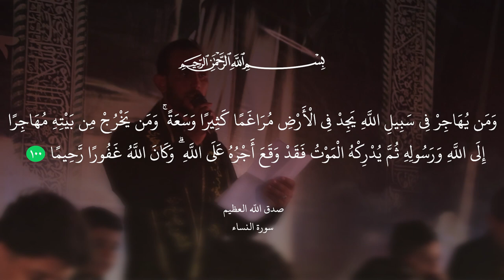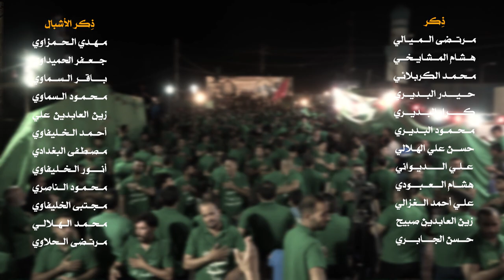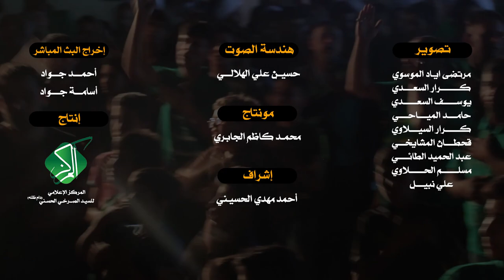|| حزن وآهات || أداء وكلمات: عمار السلطاني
|| ذِكر:
مرتـضى الـمــيالي | هشام المـشــايخــي |مـحمــد الكربلائي | حيدر البديـري | كرار البـديــري | مــحمود البديري | حسن علي الهلالي | علي الديـواني | هـشام العـبودي | علي أحمد الغزالي | زين العابدين صبيح | حـسن الجابري

|| ذِكر الأشبال
مـهدي الحمـزاوي | جعفر الحميداوي | باقـر الـسماوي | مـحمود السماوي | زين العابدين علي | أحمـد الخليفاوي | مصطفى البغدادي | أنـور الخلـيفاوي | مـحمود الناصري | مجتبى الخليفاوي | محمد الهلالي |مرتضى الحلاوي

|| المهرجان الخامس || الشور المَهْدَوي .. تَقْوى ـــ وَسَطِيّة ـــ أخلاق | مدينة القاسم

|| نــــص القـصـيدة ||

طَالَت شلُون غيبتك مولاي عن أحبابك..ُ. طالت شلون بس حزن وآهات صار غيابك
علينه خيَّم بس حزن. دنيا للمؤمن سجن
وبگلب ملهوف نطرق بابك...

سيدي يالمنتظر ليك نشكي الحال واحنه بحيره.
والصَّبر مُر الصَّبر وانته أبو النوماس واصل الغيره.
بجفي قابض كالجمر موقفي يصعب عليّ تفسيرة.
وانته عندك كل خبر مثلك المظلوم تم تهجيره.
بسمك انصيح بالفرج مولاي عَجِّل لينّه.
بسمك انصيح كل بشر مظلوم انته تعينه.
نبقى ونعيش بأمان...بزود صاحب هالزمان.
وبگلب مَلْهُوف نطرق بابك.

سيدي يبن الأكارم لينه اقبِل لاتردنه بخيبه.
بعدك نعيش بمظالم وانته للمظلوم عز وهيبه.
ننتظر جيتك يقائم نندبك مولاي كافي الغَيْبَه.
من السبوا ضعن الهواشم انته ثار الله الحگ تجيبه.
ها يموعود تدري بلِّي صار لونشكيلك.
ها يموعود واحنه نعرف بيك ساهر ليلك...
شايل ألوان الحزن. دنيا للمؤمن سجن...

سيدي نفس الطفوف كل زمن تنعاد هاي الحاله.
للگمر تگطع جفوف والشهيد حسين تسبى عياله.
والشمس عاشت كِسُوف وعدنا دوم العيد غاب هلاله.
ولعمى يقود اليَّشوف والوگع عالگاع محد شاله.
خايف اشكي وجهك المهموم تجري عيونه.
صارت الناس تعبد الدينار ويقدسونه.
صح ينادون العجل. قول بس ابلا فعل.

سيدي الأرض امتلت بالظلم والجور وأهل الباطل.
ناس بيها تغيرت والعدل مولاي قسرا شايل.
علينه أميه تكالِبَت ياهو غيرَك من يرد العايل.
أمت يامنصور أمت نصرةً للدين أظهر عاجل.
ماكو تكفير انته تقضي عليه يوم الجيَّة.
ماكو تكفير ماكو لا إرهاب لا تيمية. بيكم يسود العدل.
العجل مولاي العجل. وبگلب ملهوف نطرق بابك.